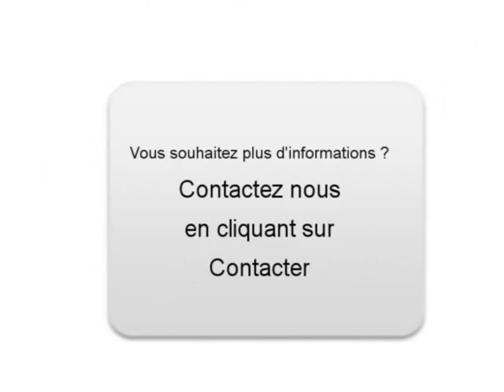Achat Vente une Renault Clio III Jouarre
A vendre à  Jouarre  Occasion automobile Renault Clio III de 11000 Km.
automobile occasion Autoenvideo : Achat Vente une Renault Clio III  Jouarre  Seine-et-Marne